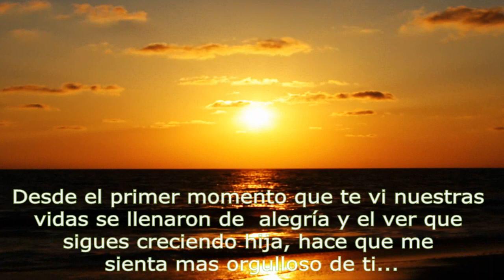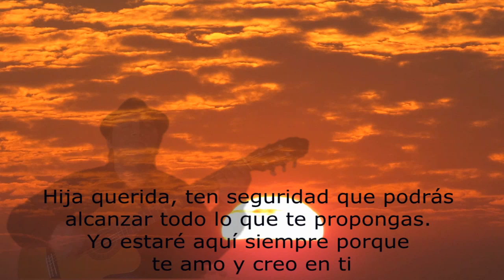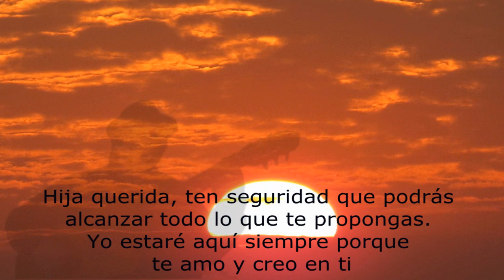🎧 Palabras para Julia - Guzmán Lazo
Esta es mi versión de esta hermosa canción de  Paco Ibañez. poema del escritor español José Agustín.  Palabras para Julia esta en un ritmo raro inventado por mi jajajaj.
La letra habla de los consejos de un padre a una hija...